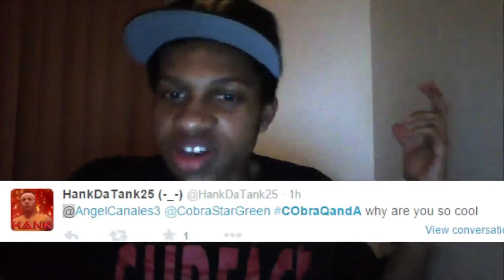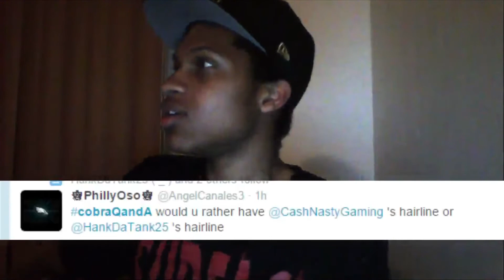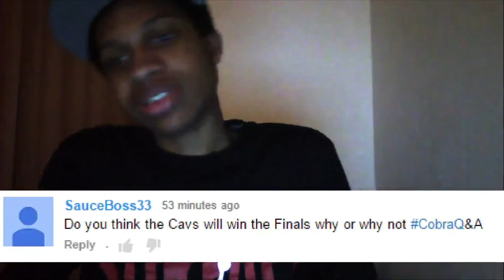CobraQandA Sunday- Would You Rather?